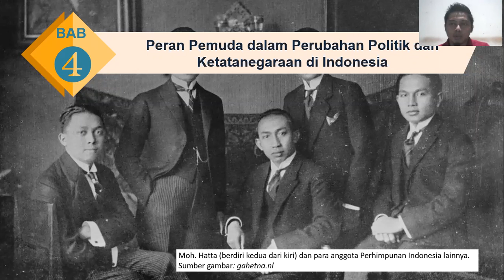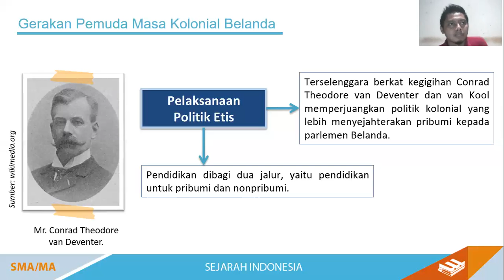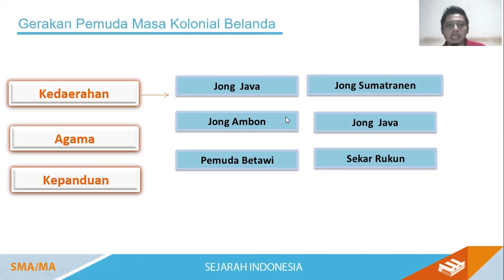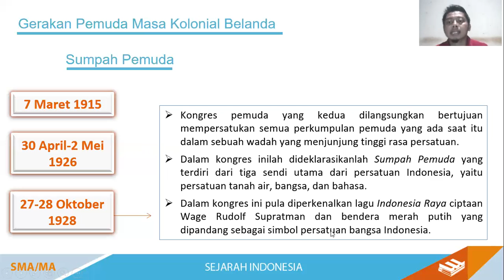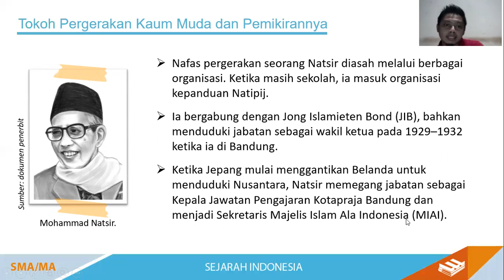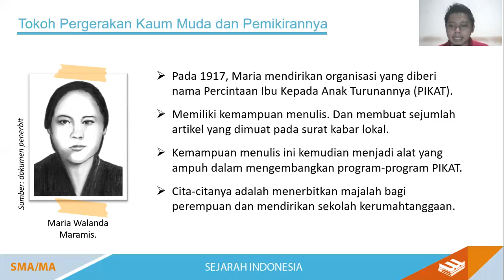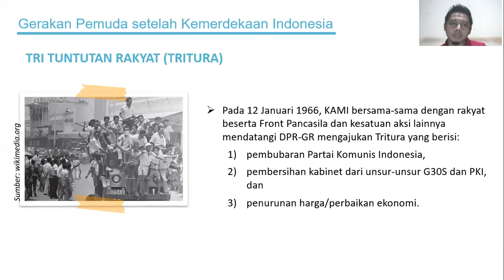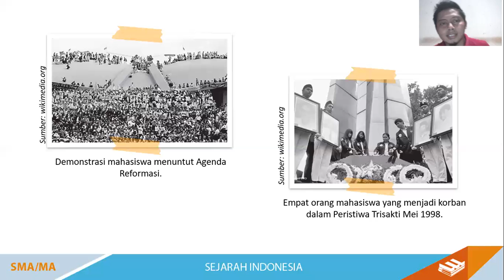Sejarah Indonesia Kelas 12 Peran Pemuda Dalam Perubahan Politik dan Ketatanegaraan Indonesia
Materi Sejarah Indonesia Kelas XII Peran Pemuda Dalam Perubahan Politik dan Ketatanegaraan Indonesia